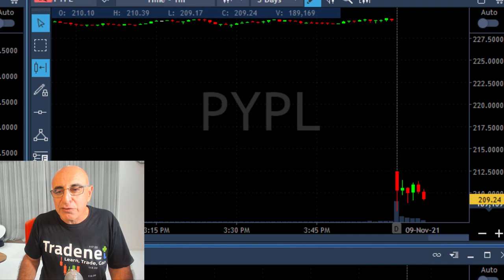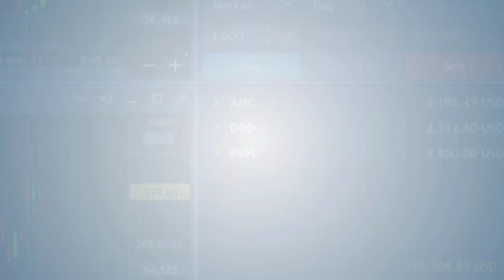QUICK $10,000 PROFIT IN 10 MINUTES (DAY TRADING)!!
Live Day Trading Stocks - Earning a quick $10,000 profit in 10 minutes trading RBLX, AMC, DDD and PYPL. Meir Barak live trading on November 11th 2021.